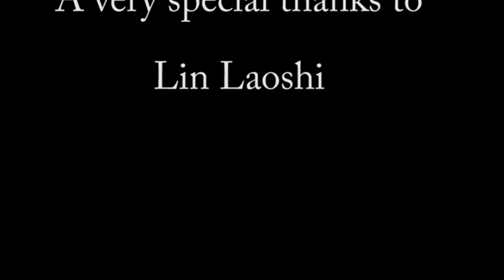A Night Out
Chinese 103 Final Project
Chinese 103 class project